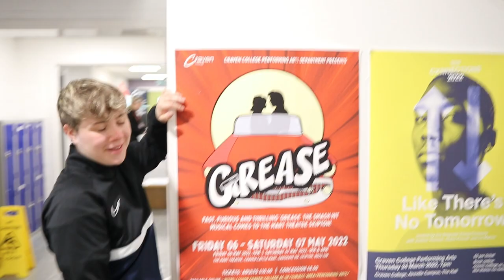Trailer:The Promotional Video of Craven College